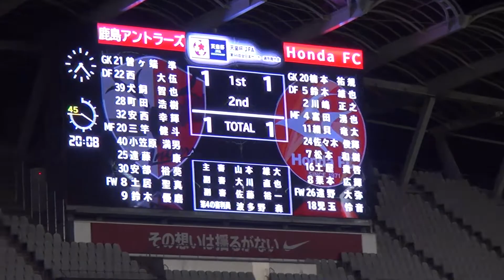安部裕葵のゴール 第98回天皇杯 鹿島 6-1 ホンダFC(hiroki ABE)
コレがなかったらと思うと恐ろしい
スカッと決めてくれ流れが変わった